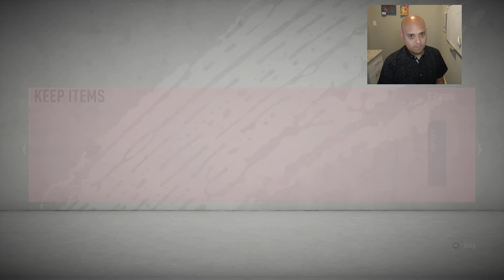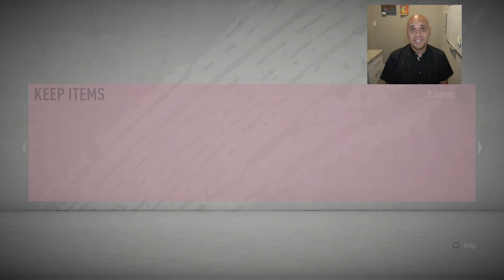ELITE 3 summer heat rewards!!!